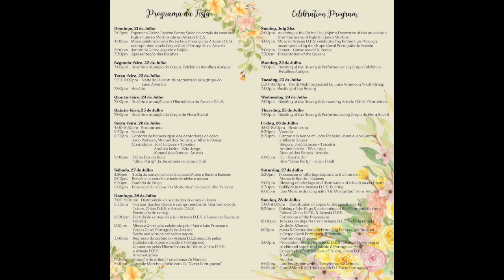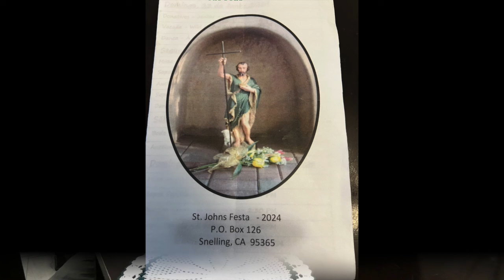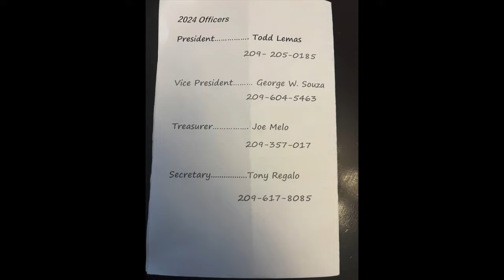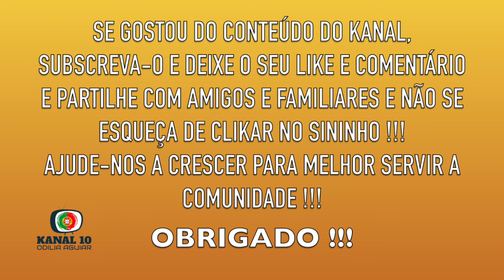REVISTA COMUNITÁRIA *038 * SEGUNDA FEIRA, 8 DE JULHO DE 2024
COMUNIDADE EM NOTICIA